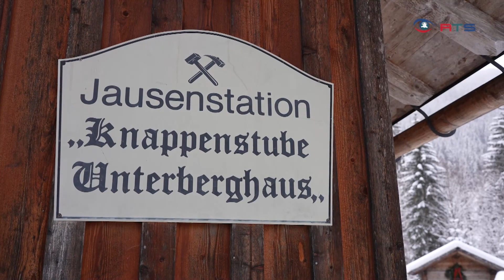Advent unter Tage: Salzburgs ältestes Bergwerk lädt zur Besinnung ein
Weihnachtsmarkt im Bergwerk - Ein stimmungsvoller Weihnachtsmarkt lud am dritten Adventwochenende ins älteste Bergwerk im Salzburger Land. Bei der Premiere vom Schwarzleo Advent in Leogang wurde einiges geboten, von hausgemachten Köstlichkeiten über allerlei Selbstgemachtes bis hin zu Einblicken in die harte Arbeit der Bergmänner von anno dazumal.